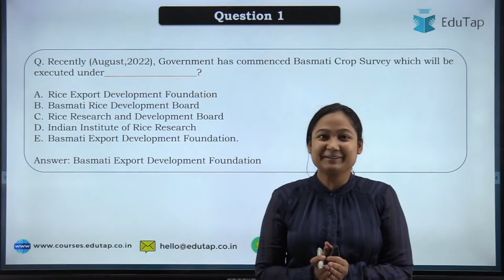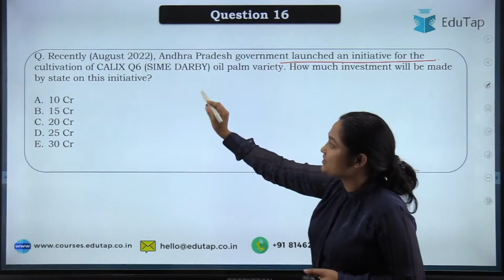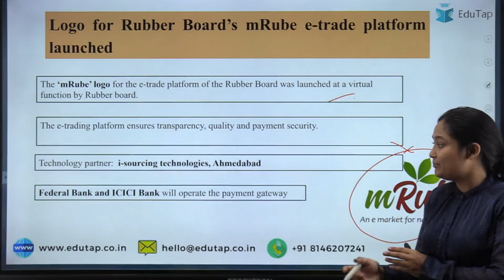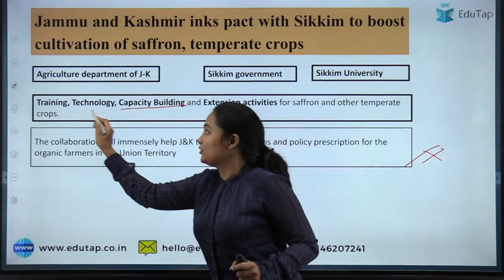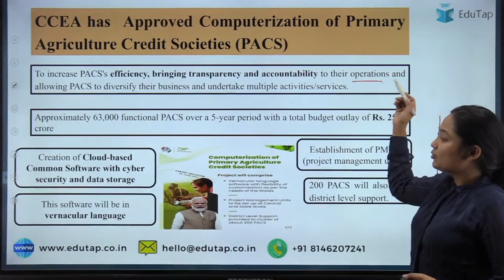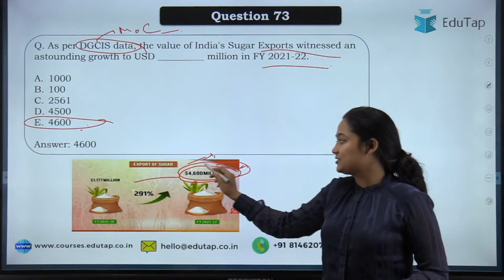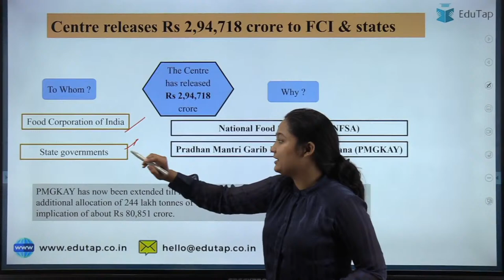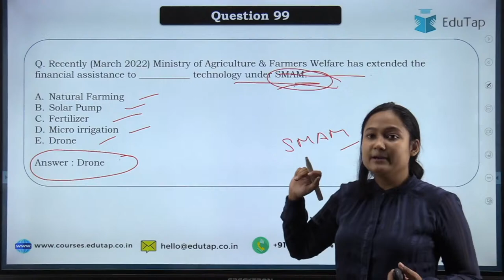ARD Current Affairs MCQs PDF for NABARD Exam | Last 6 Month Revision | Phase 1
In this session we are going to discuss ARD Current Affairs of last 6 months.

NABARD Grade A 2022 MCQs Master Pack Phase 1

SEBI Grade A + PFRDA Grade A + NPS Grade B